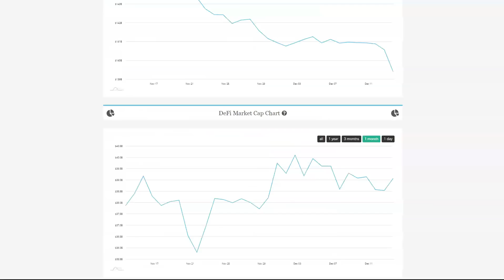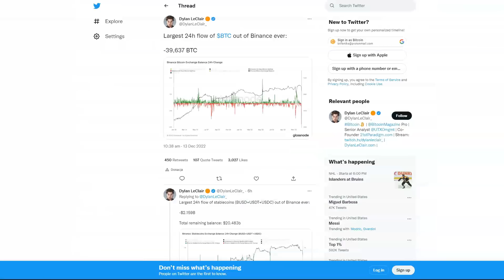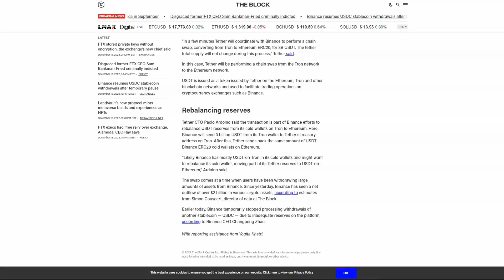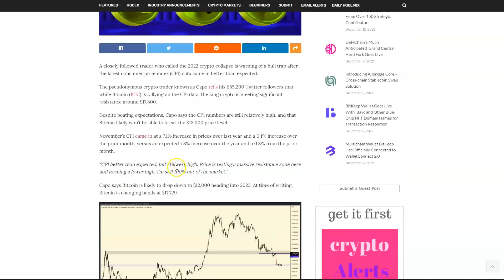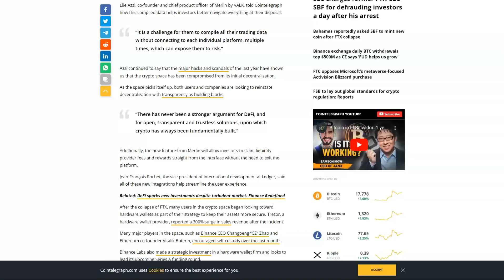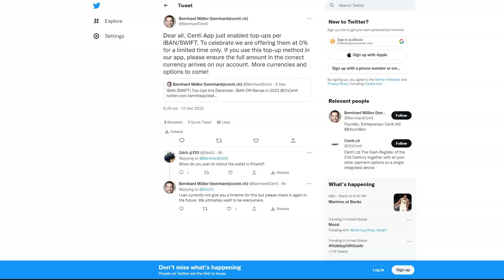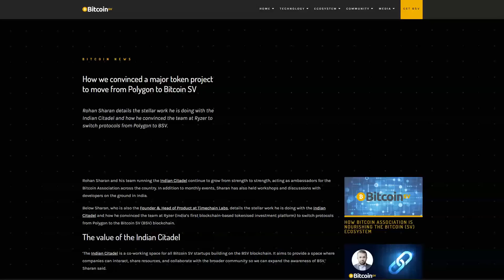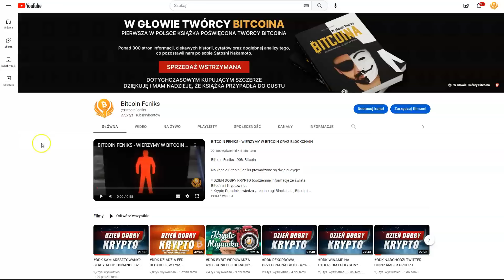DDK BANKRUN NA BINANCE? PROJEKT KTÓY PRZESZEDŁ Z POLYGON NA BSV? ZARZUTY DLA SBF? LEDGER - DEFI?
- sprzedaż wstrzymana (do napisania kolejnej książki która się łączy) - szukajcie na allegro lub olx.

SPREAKER

PLAYER.FM